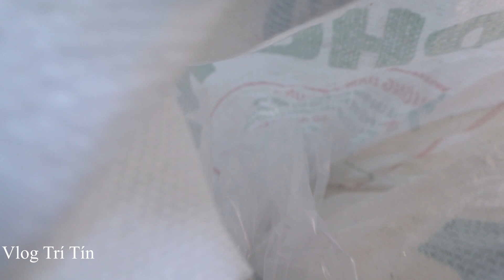MÙA ONG RỪNG Tập 1- Forest bee season 1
Mọi người xem video thấy hay thì like , chia sẻ và đăng ký ủng hộ mình nha. Cảm ơn mọi người .